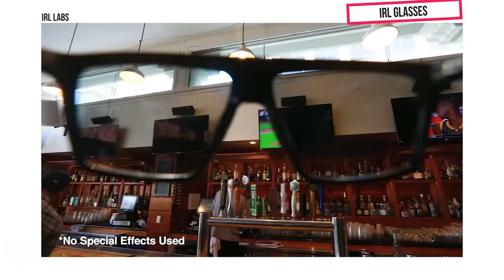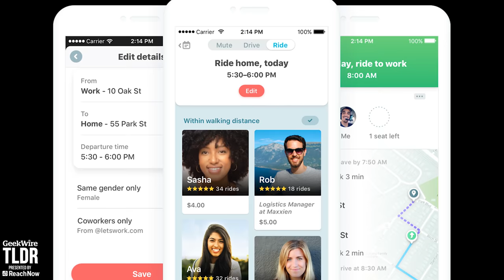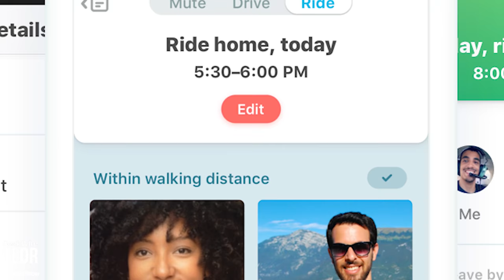🕶️IRL Glasses Block Out TV & Computer Screens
Featured Stories:
- Want to live ‘in real life’ and block out screens? These glasses on Kickstarter may do the trick
- Washington Gov. Inslee says state is ready for Trump attack on net neutrality law: ‘Bring it on’
- Waze launches carpool service at 50 Amazon warehouses as part of nationwide rollout

TLDR is GeekWire’s news rundown on tech, business, startups and other geekiness. Hosted by Starla Sampaco. We post new videos Mondays through Thursdays.

Thumbnail Photo: IRL Labs